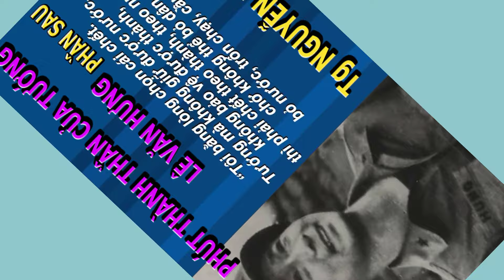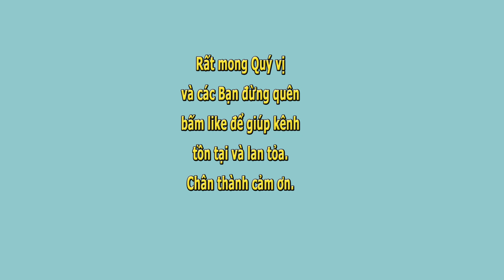Phút Thành Thần Của Tướng Lê Văn Hưng (Phần sau)- Tg Nguyễn Đạt Thịnh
Phút Thành Thần Của Tướng Lê Văn Hưng (Phần sau)- Tg Nguyễn Đạt Thịnh- Trang Thanh Thanh đọc.

Xe tôi đi đầu, xe Phúc theo sau, bắt đầu xuống phà Cần Thơ trực chỉ Sài Gòn. Chúng tôi cùng chung tâm trạng mong nhanh chóng rời khỏi nơi đây. Qua bên kia bờ, mới đi được vài cây số, xe tôi gặp một toán cộng quân miền Nam đứng rải trên đường chận lại xét hỏi. Nhờ vậy xe Phúc thoát qua lọt. Một nữ cán binh, có vẻ là Trưởng Toán, cổ quàng khăn rằn, biểu tượng cán binh miền Nam, vai mang chiếc radio nhỏ đang phát vang rền một bài ca vọng cổ. Cô ta tiến đến bảo tôi mở cửa xe. Thấy chiếc va-li, họ lôi xuống bảo mở ra xem. Trong đó chỉ toàn là quần áo. Tôi mừng thầm là họ không khám phá ra chỗ cốp xe. Đến lượt cái bóp tay của bà Tướng, trong đó có một xấp tiền độ một trăm ngàn. Tôi choáng váng khi thấy cô ta lôi ra một xấp hình. Cô ta chú mục từng tấm một. Toàn là hình ảnh của Chuẩn Tướng mặc quân phục tại chiến trường. Có tấm chụp chung với cố vấn Hoa Kỳ nữa. Không kịp trấn tỉnh, tôi trả lời họ đây là vị Tướng đã chết rồi. Thế là họ ra lệnh bắt giữ bà Tướng và tôi với những tang vật đó. Trong lúc rộn ràng, tôi lấy cớ đến đóng cửa xe, rồi ra dấu bảo tài xế rồ máy chạy đi, mặc bà Tướng và tôi tự lo liệu sau. Tôi hy vọng, khi không thấy xe tôi, Phúc sẽ dừng xe lại chờ.